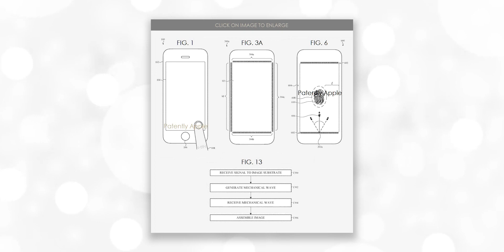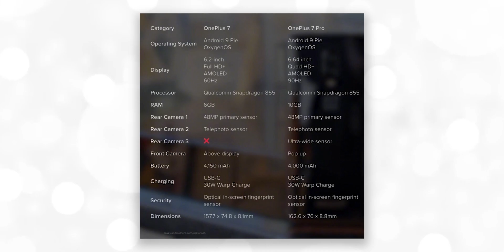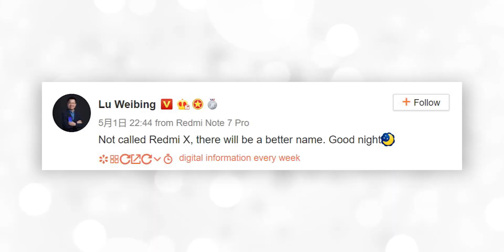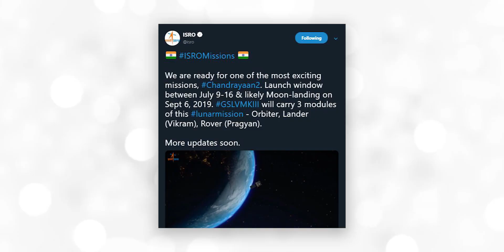OnePlus 7 Pro Full Specs Out, Redmi Flagship ≠ Redmi X, OP6T Huge Price Drop,Huawei 8K 5G TV-TTN#403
Hello Friends Welcome to Tech News No. 403. Today There Are Lots Of Amazing Tech News Lined Up For You. Tech News Includes Huawei 8K TV With 5G to Launch In 2019, OnePlus 7 And OnePlus 7 Pro All Specs Leaked, Redmi X Won't Be The Name Of Redmi Flagship, Upcoming iPhones Might Come With In Display Fingerprint Scanner, Airtel's New Rs.299 Pack Has Lot Of Perks, Chandrayaan-2 Is Scheduled To Launch In July, Razer Branded Toaster Are Coming Soon - Awesome, OnePlus 6T Gets A Massive Price Drop In Amazon Summer Sale (From 4 May), Windows 7 Users Are Not Upgrading To Windows 10 : Report  And Aaj Ke Deals Too.

Aaj Ke Deals :

OnePlus 6T

Acer Predator Helios 300 Core i5 8th Gen
Mi LED Smart TV 4A PRO
Mi LED Smart TV 4X Pro
Midea 1.0 Ton 3 Star Split AC
Canon PIXMA MG3670 Multi-function Wireless Printer
Sony 310AP Wired Headset with Mic

Video Highlights
00:00 Huawei 8K TV With 5G to Launch In 2019
00:39 Upcoming iPhones Might Come With In Display FPS
02:01 OnePlus 7 Series All Specs Leaked
03:05 Airtel's New Rs.299 Pack Has Lot Of Perks
03:42 Razer Branded Toaster Are Coming Soon
04:30 Redmi X Won't Be The Name Of Redmi Flagship
05:02 OnePlus 6T Gets A Massive Price Drop
05:43 Chandrayaan-2 Is Scheduled To Launch In July
06:33 Windows 7 Users Are Not Upgrading To Windows 10

**Best Smartphones under 5,000 (April 2019)**
Infinix Smart 2
Asus ZenFone Lite L1
Xolo Era 4X
Redmi Go

**Best Smartphones under 10,000 (February 2019)**
Asus Zenfone Max Pro M1
Nokia 5.1 Plus
Redmi 6 Pro
Realme 2
Asus Zenfone Max M2
Samsung Galaxy M10

*Best Smartphones under 20,000 (February 2019)*
Huawei P30 Lite : Not Listed Anywhere
Samsung A50
Honor Play
OPPO K1